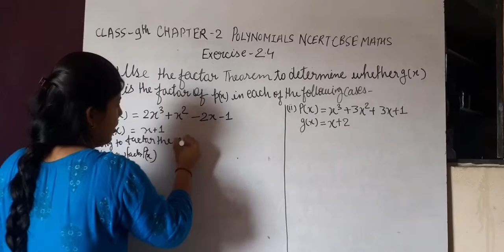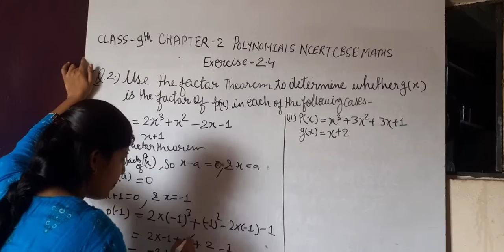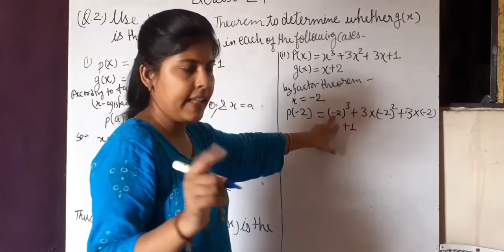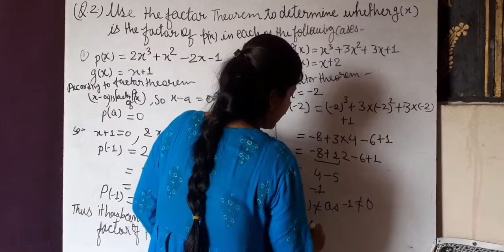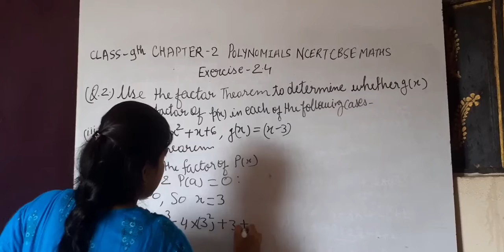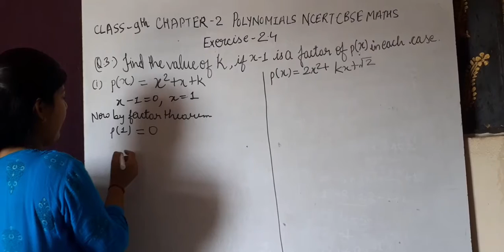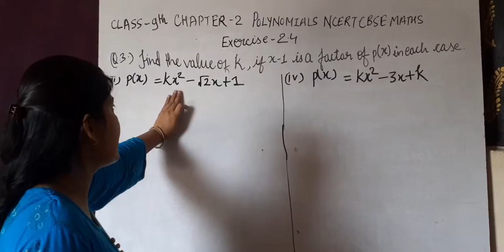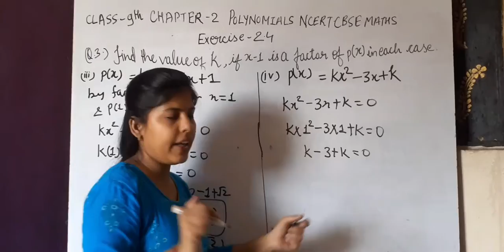Q2&Q3 OF EXERCISE 2.4 CLASS 9TH CHAPTER 2 POLYNOMIALS NCERT CBSE MATHS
here you  will learn how to check the given factor is the factor of given polynomial